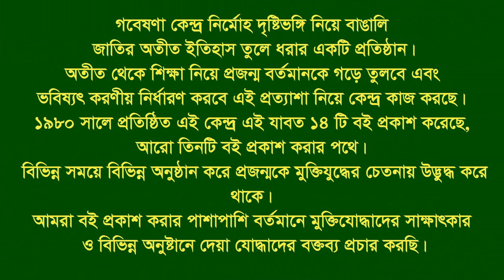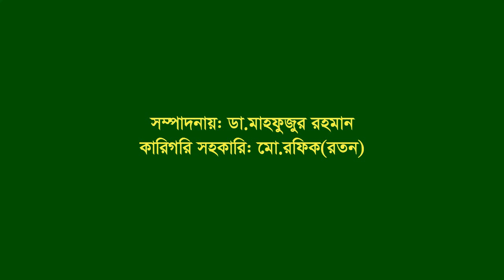Interview of Nazma Saheen Baby ।। Dhaka City ।। F Fighter ।। BLF